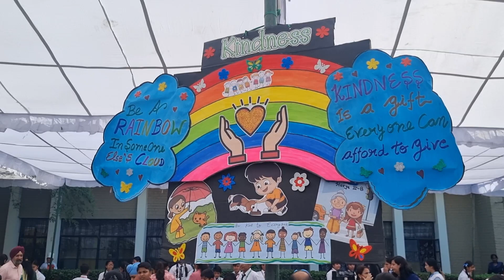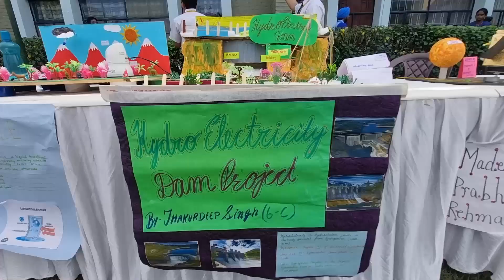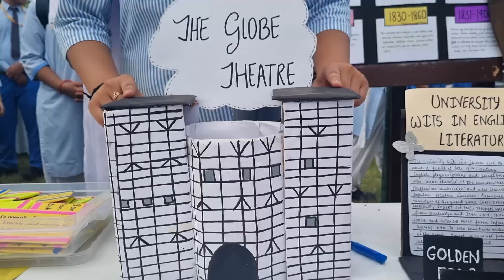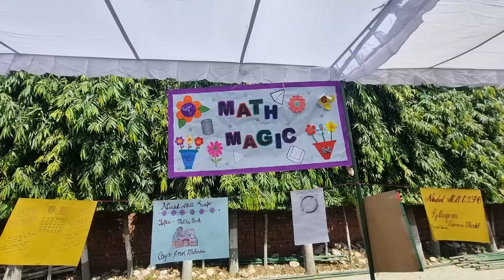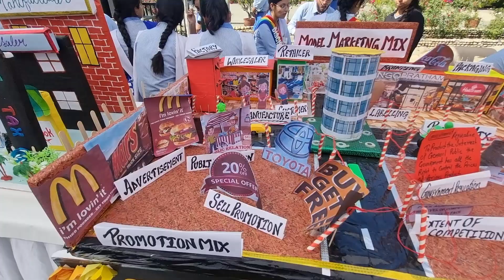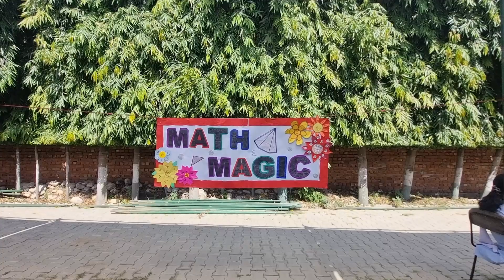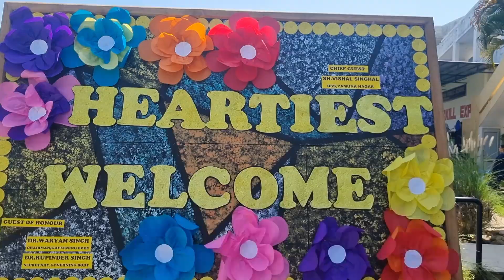विज्ञान प्रदर्शनी Science Exhibition in Sant Nischal Singh Public School , Yamuna Nagar